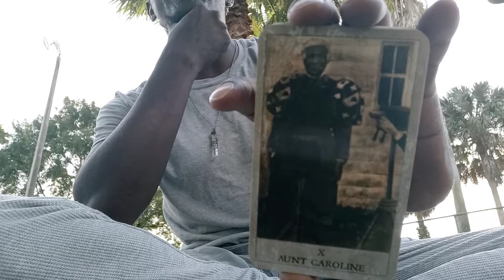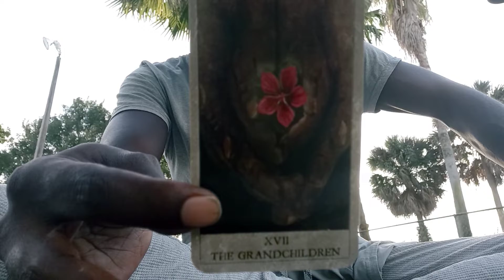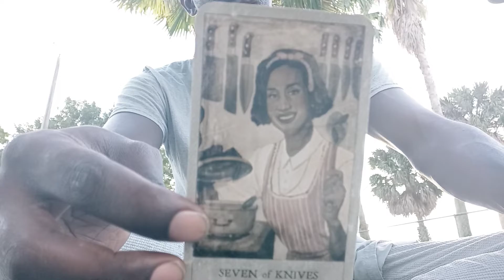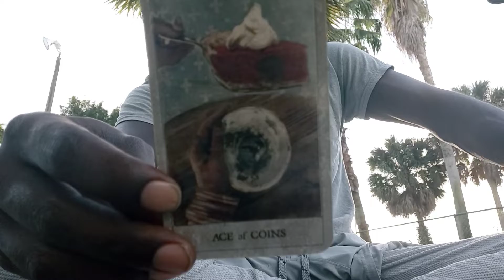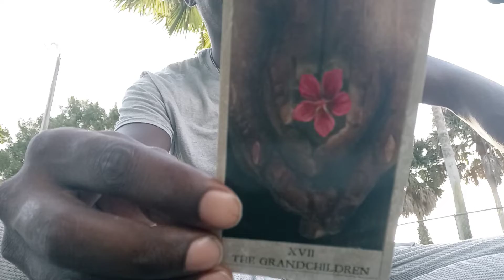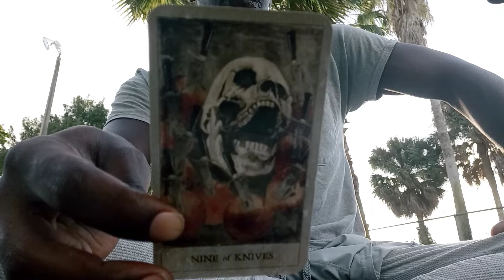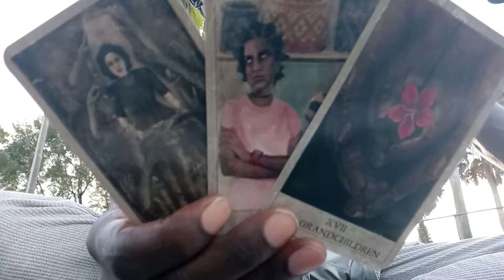🔮CAPRICORN♑: "MESSAGES FROM YOUR GUIDES"!!! 🗿👻👥